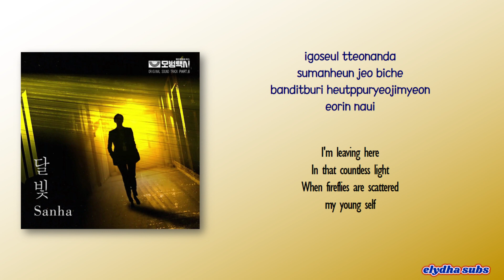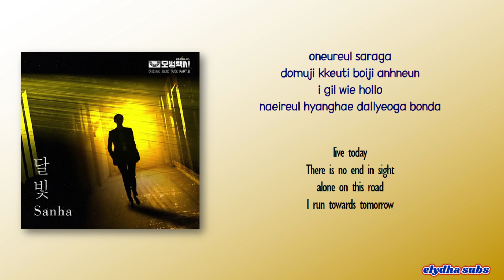Sanha (산하) – 달빛 (Moon Light) [Taxi Driver OST Part 6] [Rom|Eng Lyric]